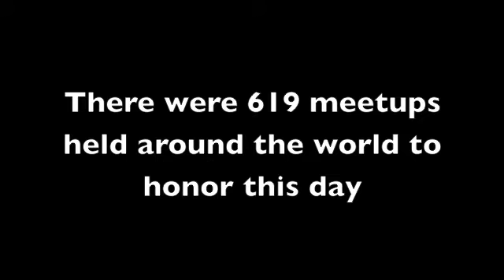Mashable Social Media Day Meetup Event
Mashable.com dubbed June 30th Social Media Day and and to celebrate asked fellow Social Media Lovers to plan a Meetup in their local community or join one.  Rye Elle and I went to our Meetup in Culver City at Choppe Choppe.